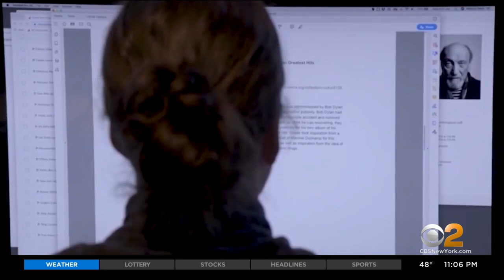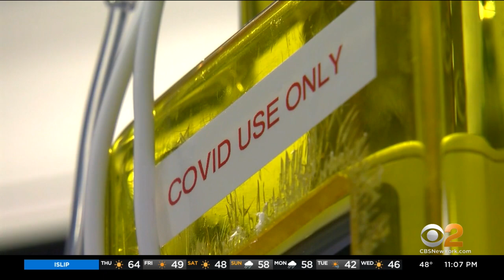Gov. Hochul Asks New Yorkers To Return To Offices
Gov. Kathy Hochul says she wants people who work in Manhattan back in the office at the start of the new year. Her push comes as coronavirus infections in our area are rising; CBS2's Jessica Layton reports.